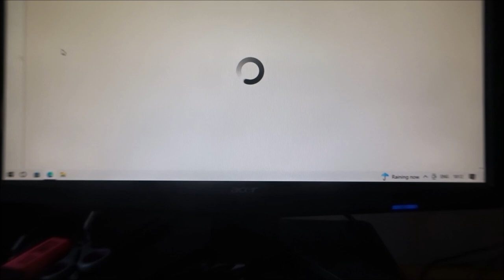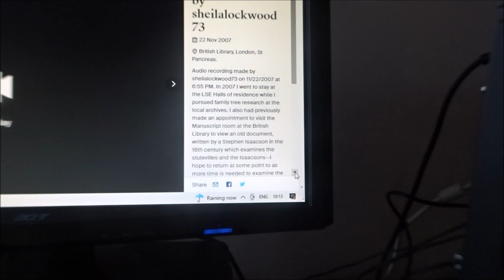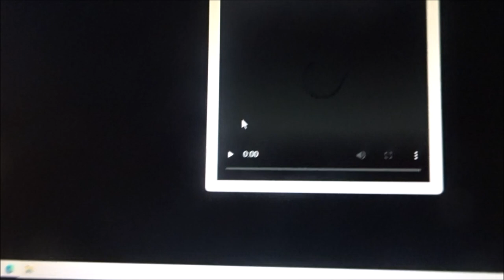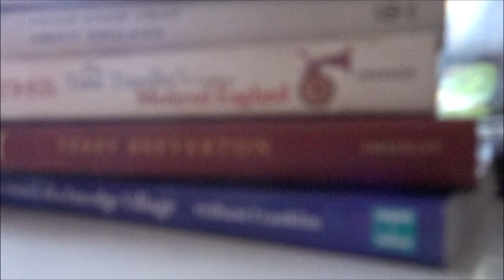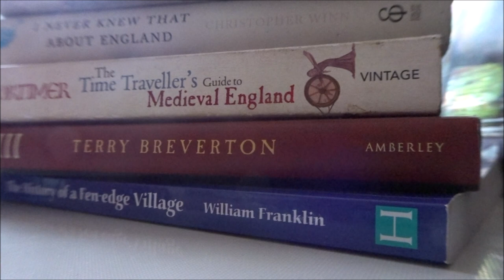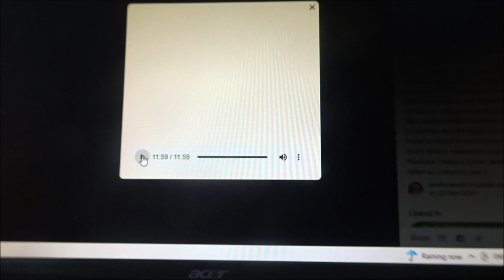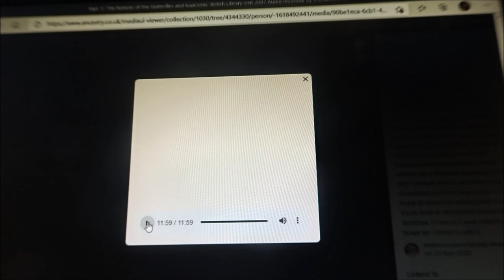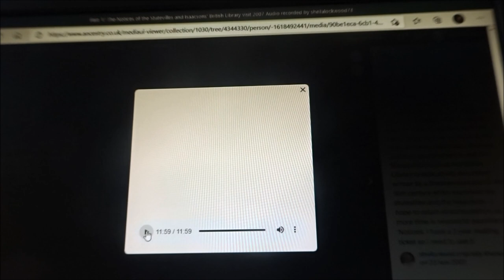Audio Pod Creations Part II Notices of the Stutevilles & Isaacsons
A great visit to the British Library in London a few years ago--a planned visit with an arranged appointment to view a special book in the archives written by a Stephen Isaacson--connected in my family tree via the Rev Stephen Isaacson of Freckenham---Hopefully I may acquire this precious book copy one day a colourful book with illustrations and family tree info---some errors as to be expected back in those days where verification was harder to achieve---word of mouth not always accurate...Part III to follow soon with a continuation of this audio pod...